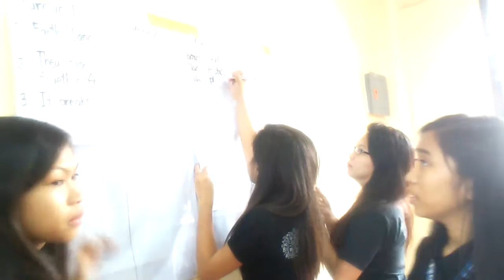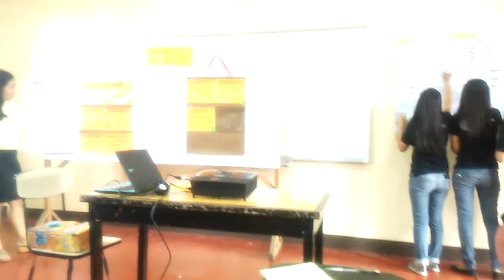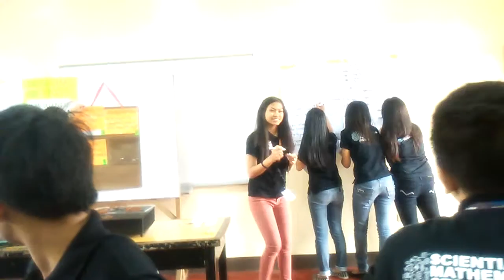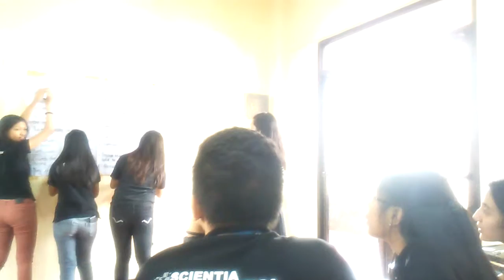Demonstration Teaching - Marrie Kris Pisan